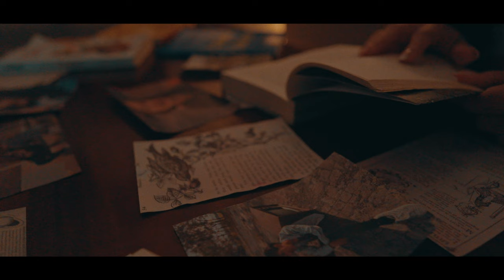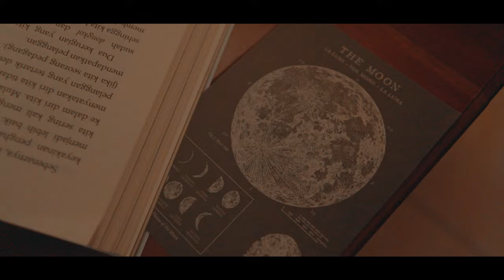The Kiss That Took A Trip - The truth about Lucifer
Official music video for "The truth about Lucifer" by The Kiss That Took A Trip, the fifth single from "Victims of the avantgarde" (2024).

Video by Doni Irawan, based on rough ideas by The Kiss That Took A Trip.